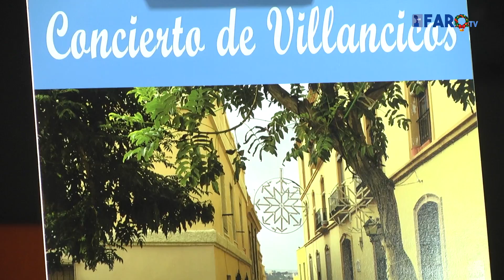Suben un 90% las visitas a Melilla La Vieja en un año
El presidente de la Fundación Melilla Monumental, Francisco Javier Calderón, asegura que se han incrementado las visitas a El Pueblo en un 90% respecto a 2015. En estas estadísticas se han contabilizado las visitas a las Cuevas del Conventico, otros espacios museísticos, las Minas de San José y la colección de Arte Sacro.